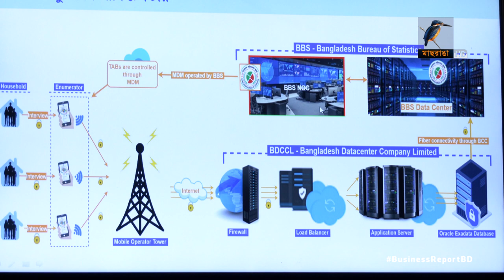জনশুমারি শুরু, চলবে ৭ দিন | Bangla Business News | Business Report 2022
দেশের জনসংখ্যার হালনাগাদ তথ্য পেতে জনশুমারি শুরু ১৫ জুন, বাড়ি বাড়ি যাবে তথ্য সংগ্রহকারীরা.

Camera: Bacchu Mridha, Mizanur Rahman.
Editing: Mahbub Alam Shohag.
Graphics: Debashis Roy.
Post Production: Mahafujul Hasan Sajib.
Producer: Emdadul Jahid.